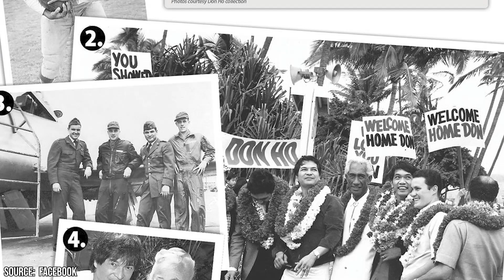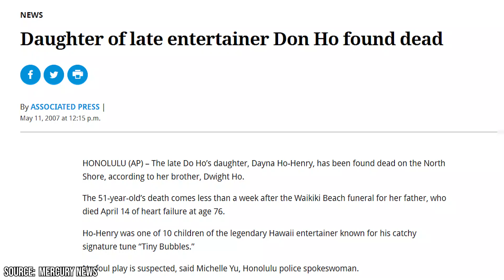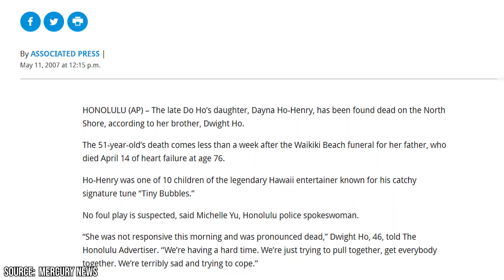The Tragic Life & Death of Don Ho, Hawaii’s Superstar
Don Ho was a Hawaiin-American pop musician, singer, and entertainer. He was perhaps known for his song 'Tiny Bubbles' which was featured on the album of the same name. That song peaked at #57 on the Billboard Hot 100 and #14 on the Easy Listening Charts

0:00 - Intro
0:55 - From Lounge Singer To Superstar
4:52 - Don Ho's Declining Health And Death
6:47 - The Death Of Don Ho's Daughter
7:28 - Outro

Five evenings a week, Don Hot performed onstage with his Hammond chord organ, singing a melody of his favorite songs and telling stories to the audience. He taught the crowd how to make a 'shaka' hand sign, holding up his right hand while extending his thumb and pinky.

Donald Tai Loy Ho was born in the little Honolulu neighborhood of Kakaako. He was the second of eight children and hailed from Hawaiian, Chinese, Portuguese, and German-Dutch heritage. Don Ho's mother, Emily 'Honey' Leimalle Silva Ho Kaneohe, and his father James 'Jimmy' Ah You Ho moved their family to Kaneohe.

Don Ho went from playing modest shows at his family's bar back in Hawaii to winning over fans all over the United States and beyond. It was a success story that no one saw coming, but Don Ho earned each and every bit of recognition that he received. Not only did he put out several successful records, but he also got a chance to appear on television shows like The Johnny Carson Show while simultaneously selling out shows all across the country. He also enjoyed enduring popularity performing in Las Vegas.

In 1996, at the age of 65, Don Ho experienced a mild stroke. That would be the beginning of a long series of health issues that would eventually take his life.

Beginning in the early 2000s, Don Ho started suffering from heart problems In September 2006, Ho Married Haumea Hebenstreit, a production assistant for his show at the Waikiki Beachcomber. Just a few days later, he went into cardiac arrest. While he had a new pacemaker installed on September 16, 2006, he collapsed and died in his Waikiki apartment from heart failure on April 14, 2007. He was then cremated and his ashes were scattered at seas.

Less than a week after this death, on May 11, 2007, Don Ho's daughter, Dayna Ho-Henry was found dead at a friend's apartment. It was later determined that her death was the result of an accidental methamphetamine overdose.